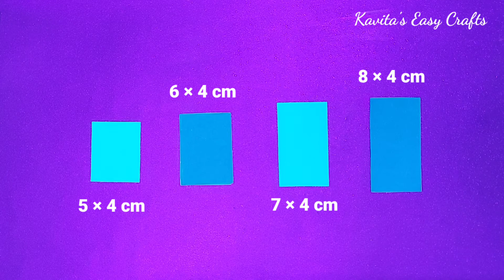DIY Paper Wall Hanging Easy | Diwali Decor | Lotus Flower Backdrop | Pooja Room Decoration Ideas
DIY Paper Wall Hanging